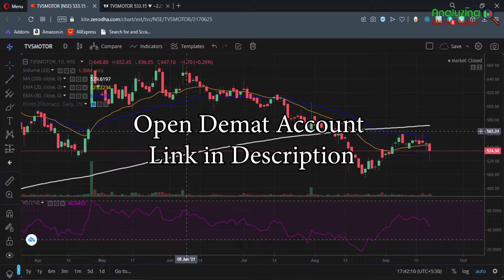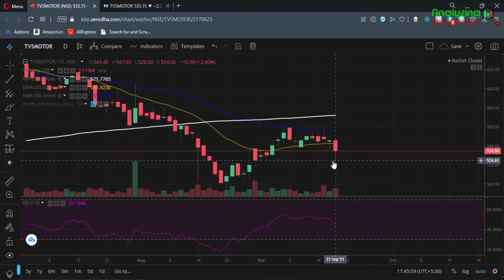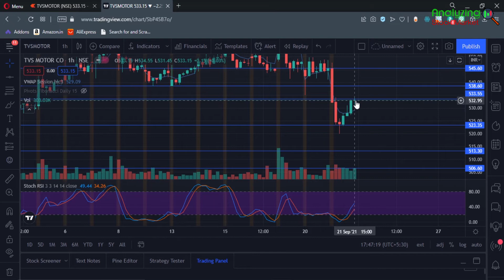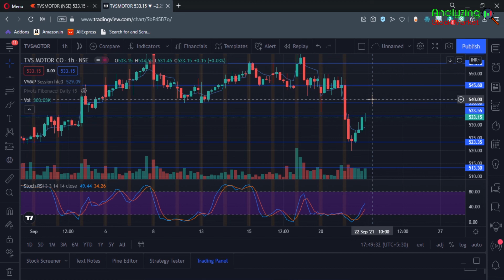TVS Motor target 22 September 2021 | TVS Motor Share News | Stock Analysis | Nifty today